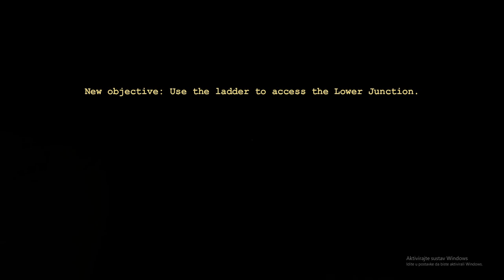BEŠTIJA ME NAPADA!!! | Outlast EP1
Danas ljudi moji započinjemo serijal Outlasta, i da se ne izgubim imao sam kolegu koji mi je bio navigator takozvani google maps u outlastu. Tako da zahvaljujući njemu NADAM SE serijal neće trajati 8 epizoda kao što je Stray serijal trajao :') BTW. pretplatite se plz.

Uživajte: